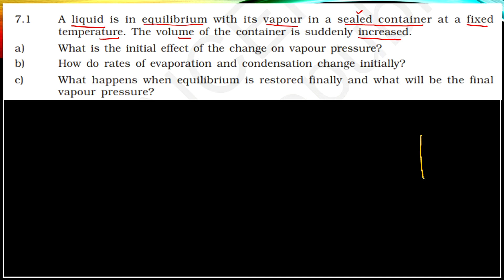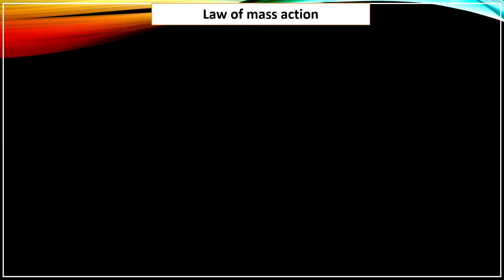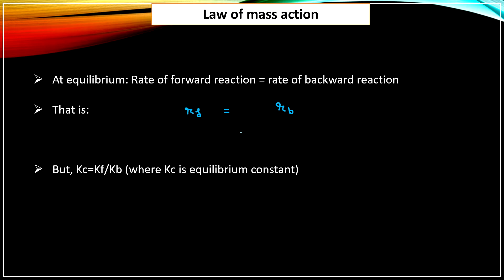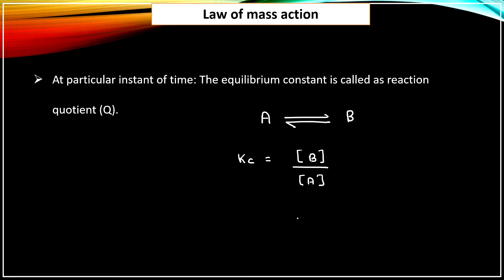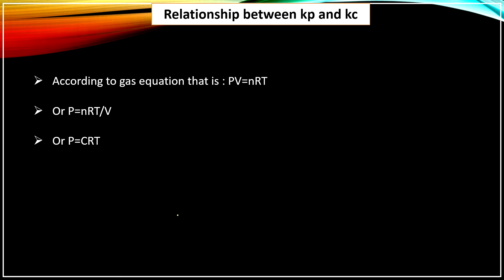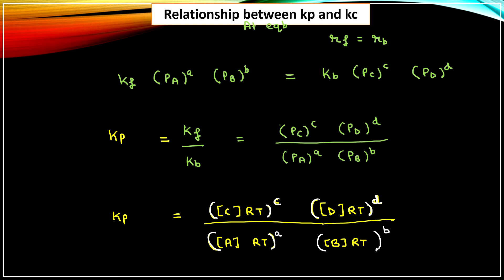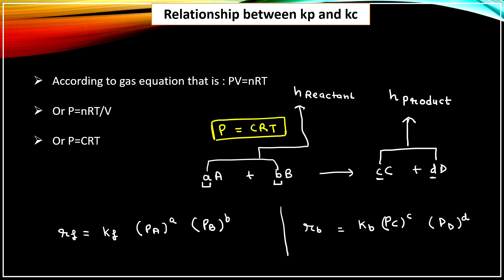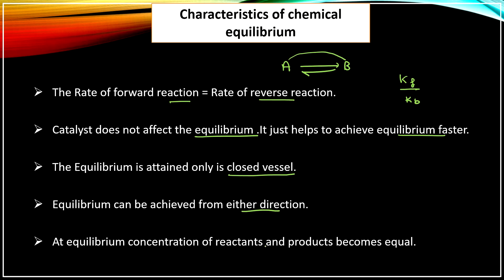Equilibrium | Lecture 3 | Law of Mass Action and Equilibrium constant